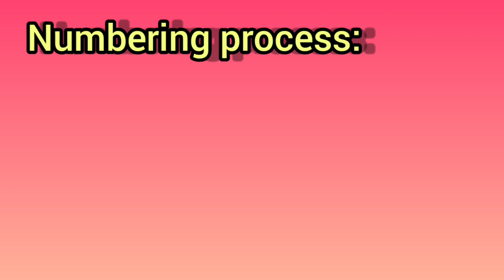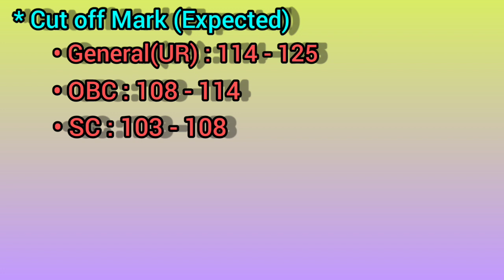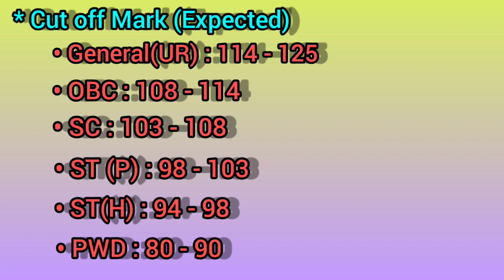Expected Cut off Mark || Assam SCERT D.el.ed || PET 2021